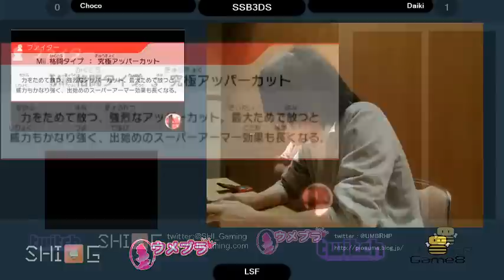ウメブラ9 Losers SemiFinals: Daiki vs Choco / UMEBURA9 - スマブラ3DS SSB3DS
UMEBURA 9 : 2014 Oct.12th @ Edogawa-ku, Tokyo. SuperSmashBros. for 3DS.
Losers Semi Finals : Daiki(Rockman) vs Choco(ZeroSuitSamus).

2ストック、2本先取 / 2stock, Bo3.
【SHI-G のパートナー】

- Mew2King (スマブラfor, DX, PM で最強クラス) の生放送局はこちら！